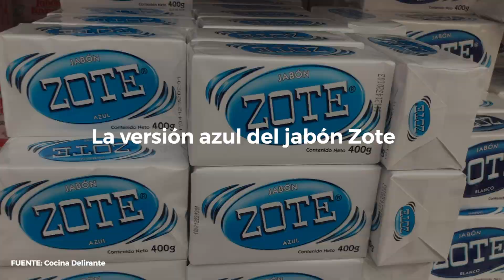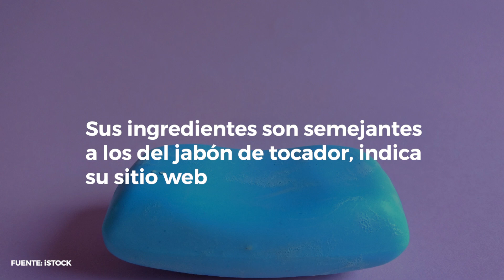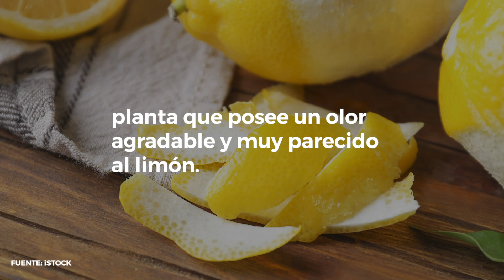¿Para qué SIRVE el jabón ZOTE azul? | Cocina Delirante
Mucho se ha hablado sobre los distintos usos del jabón Zote y hoy te vamos a revelar todo acerca del jabón zote azul, seguro tienes uno en tu hogar.